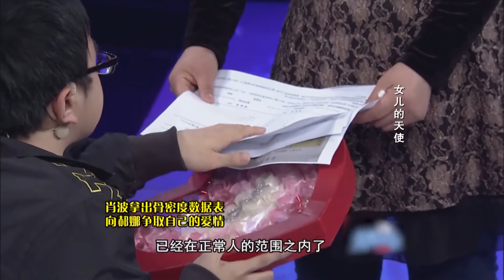女儿和残疾小伙，母亲终于同意，到底是什么感动了他们